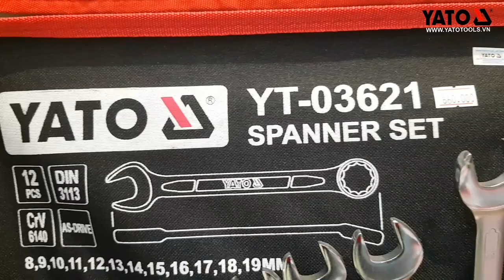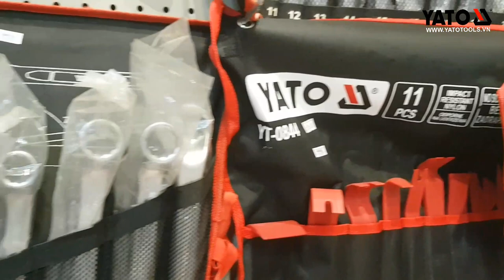[DỤNG CỤ CẦM TAY] BỘ CỜ LÊ YATO | YATOTOOLS VIỆT NAM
một số bộ Cờ lê Yato

Thông số kỹ thuật :
Hãng sản xuất: Yato
Tiêu chuẩn: Châu Âu
Kiểu dáng: 1 đầu miệng, 1 đầu vòng đóng
Chất liệu: Chrome Vanadium
Bảo hành: 12 tháng

Bộ cờ lê Yato với chất liệu CRV , có đầy đủ kiểu dáng : đầu miệng , đầu tròng , tự động ,... Sản xuất theo tiêu chuẩn châu âu .

Các sản phẩm Cờ lê Yato được nhập khẩu và phân phối tại Việt Nam đều có dán tem chống hàng giả của Bộ công an. Khách hàng có thể hoàn toàn an tâm lựa chọn và sử dụng.